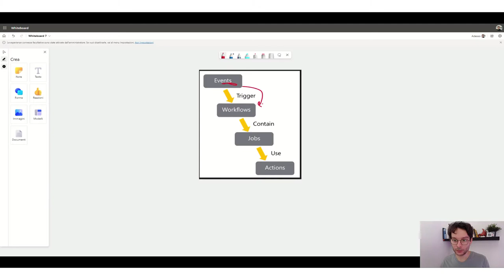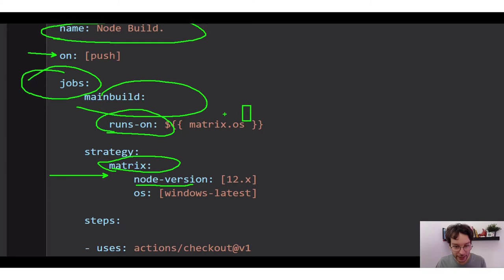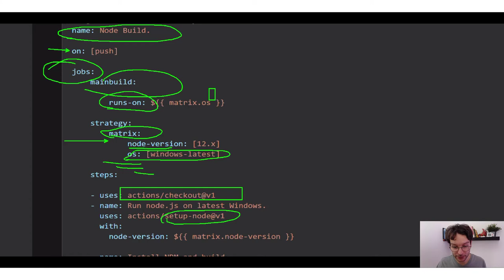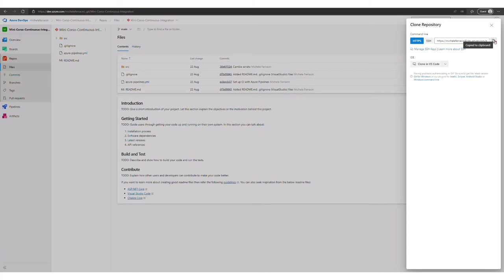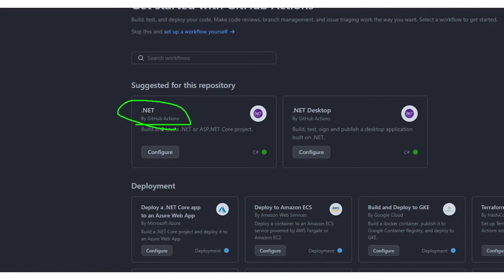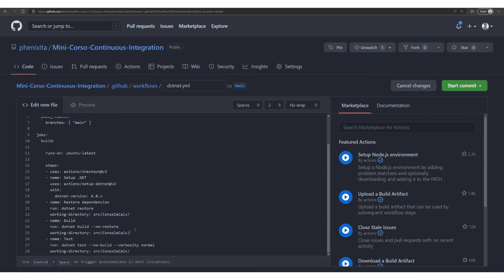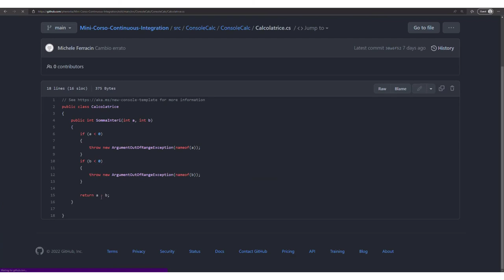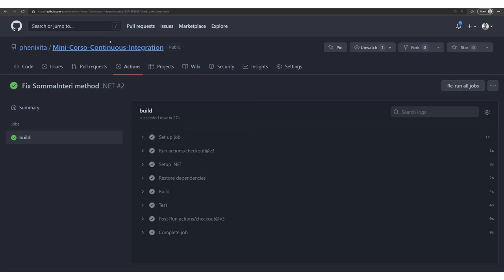GitHub Actions TUTORIAL ITALIANO Continuous Integration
GitHub Actions sono i mattoni che permettono di realizzare workflow automation in GitHub.

Questo video GitHub Actions Tutorial introduce ai concetti di Continuous Integration e li applica su GitHub.

Continuous Integration è quella pratica dell'ingegneria del software che:

Prevede l'integrazione dei sorgenti almeno una volta al giorno.
Quano i sorgenti vengono integrati parte un processo automatizzato di build e test automatici (tipicamente unit test).
Questa pratica risolve parecchie problematiche quali:

+ Le integrazioni big-bang a fine sprint/iterazione o in prossimità della release.
+ Rende  ripetibile e documentato il processo di produzione degli artefatti (compilazione).
+ Incrementa di conseguenza, la qualità del codice prodotto che deve essere almeno compilabile a ogni piccolo incremento e deve passare tutti i test automatizzati.

I team di oggi vogliono ricevere feedback rapidi sul codice che hanno appena modificato. Non è pensabile poter aspettare giorni (a volte nemmeno ore) per sapere se i test sono "tutti verdi".

Dopo questo video avrai:
- Visto l'importazione di un repository esistente su GitHub
- Visti i concetti architetturali delle GitHub Actions e dei Workflow.
- Conosciuto la sintassi base YAML per programmare un Workflow con le GitHub Actions.
- Configurato il repo per usare le GitHub Actions.
- Creato una action per un progetto .NET (ed esaminato una per un progetto Node)

Se vuoi sapere di più su cosa è DevOps, ne parlo qui e ho anche elencato i miei libri PREFERITI per un DevOps Engineer in questo video